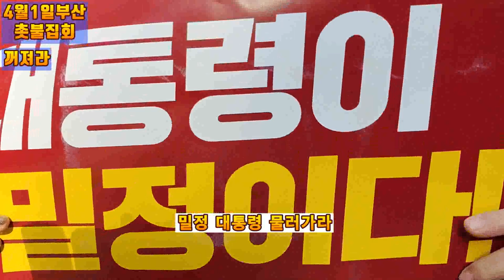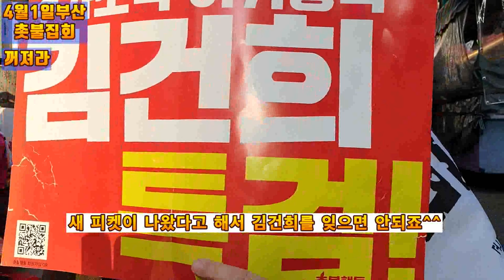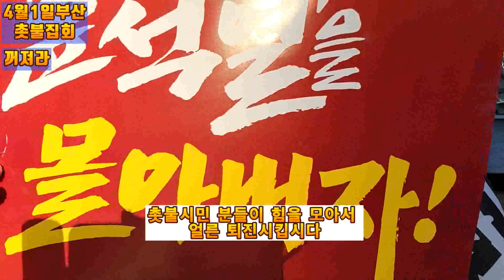💙💙💙"꺼져라" 부산촛불집회 노래 🎵 🎶